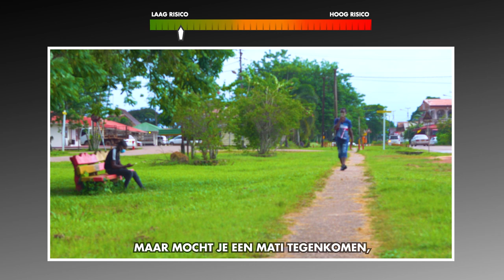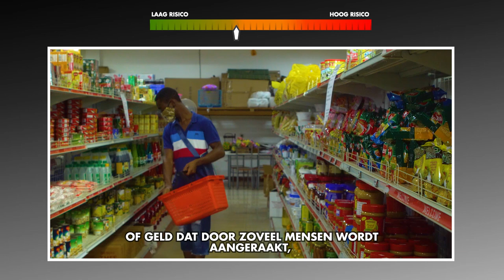HET LEVEN MET COVID-19 RURAL NEDERLANDS